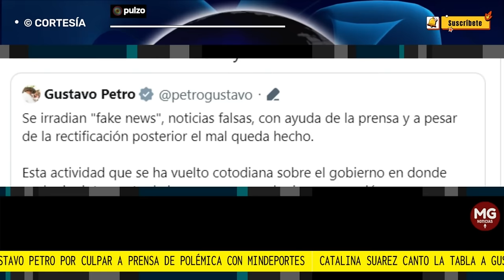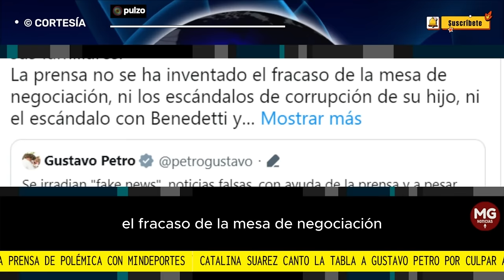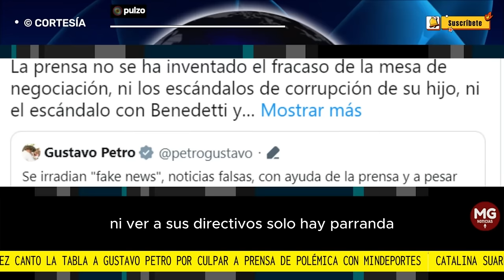🛑 PERIODISTA LE TIRÓ DURO A GUSTAVO PETRO POR CULPAR A PRENSA DE POLÉMICA CON MINDEPORTES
Catalina Suárez, de la W Radio, le sacó en cara los fracasos que ha tenido su Gobierno en materia de escándalos de corrupción y en otros ámbitos.
PULZO